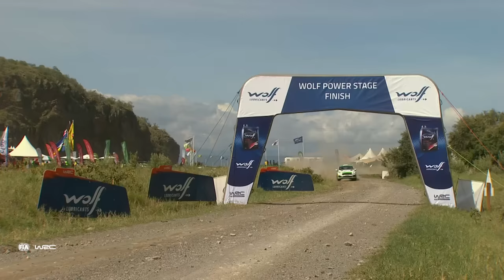WRC2 Event Highlights | WRC Safari Rally Kenya 2024